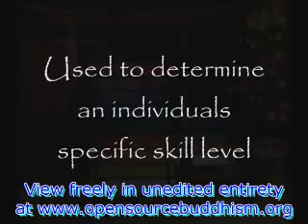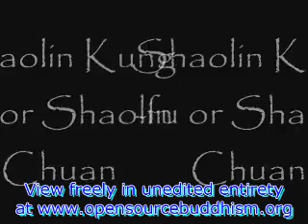Comparative Fighting Styles, East and West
By anonymous contributor through Rev. Dr. James Kenneth Powell II, opensourcebuddhism.org (author, please contact me if you want credit for this)  Examines the various approaches to taking on an opponent in both the so-called "East" and the "West".